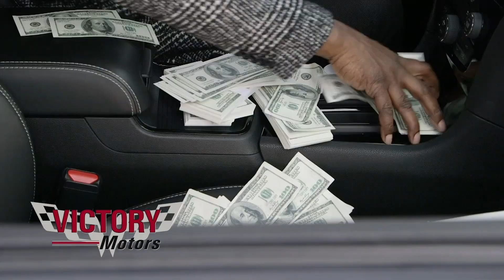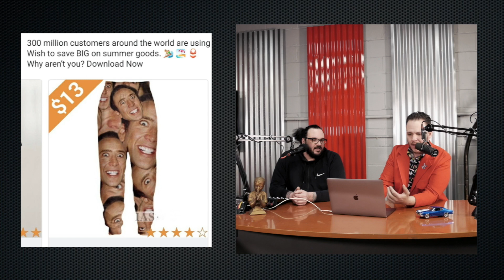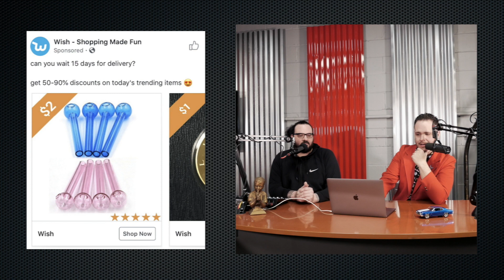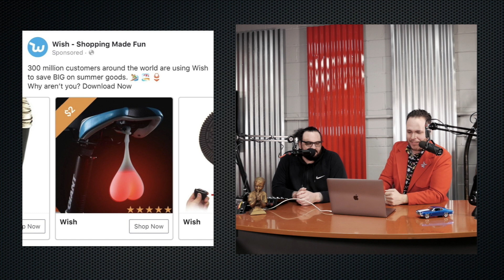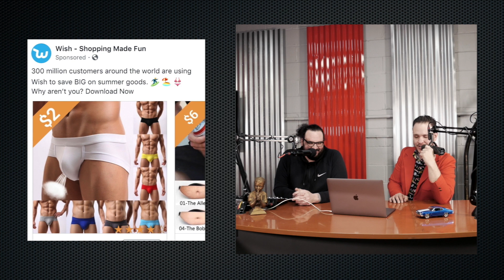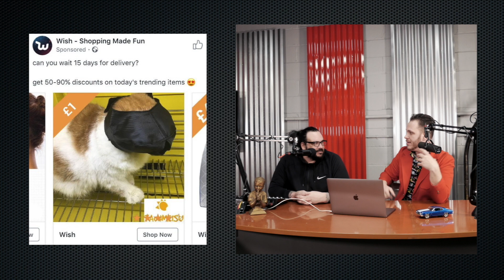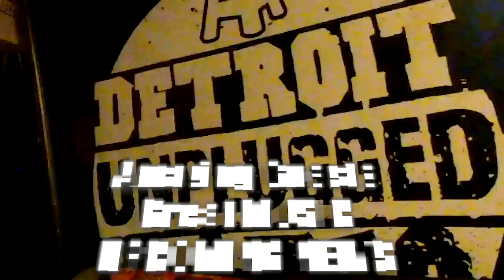Rick @ Nite Episode 2: Wrestling with Movado & Yo-Yo Champion Chris, Featuring Truth Martini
Join Regular-Sized Rick and Iggy in the second episode of "Rick @ Nite" as they welcome wrestling legend Movado and Duncan Yo-Yo champion Chris. Discover Movado's thrilling experiences at the Gathering of the Juggalos, his weight-loss journey, and his future wrestling plans. Watch Chris showcase his incredible yo-yo skills. Special guest Truth Martini from the House of Truth shares insights into professional wrestling training. Don't miss out on this action-packed episode!
0:00 - Introduction and Sports Theme
5:00 - Movado's Wrestling Career
28:20 - Gathering of the Juggalos Experiences
48:40 - Yo-Yo Champion Chris
50:07 - Truth Martini's Appearance
55:20 - Discussion on Facebook Ads
1:10:25 - Movado's Fitness Journey
1:20:06 - Gift Presentation
1:32:20 - Future Wrestling Plans
1:42:35 - Promo for IBW Event